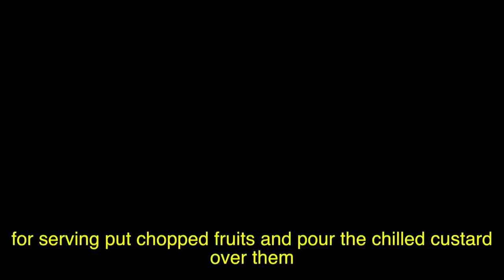Fruit Custard || How To Make Fruit Custard || Dessert Recipe - Reena Ki Rasoi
Fruit Custard || How To Make Fruit Custard || Dessert Recipe
Ingredients
-Milk
-Sugar
-Custard Powder
-Chopped Fruits
-Chopped almonds and cashewnuts